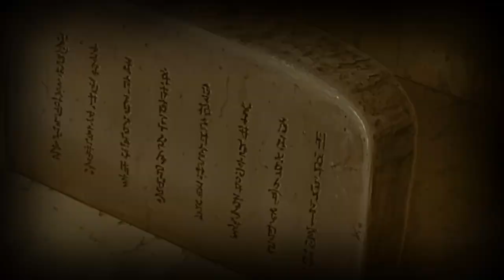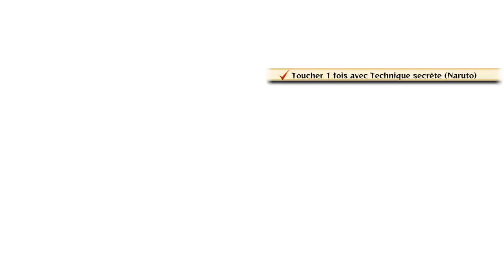Naruto Storm 4 - Mode Histoire - Gameplay FR (PART1)